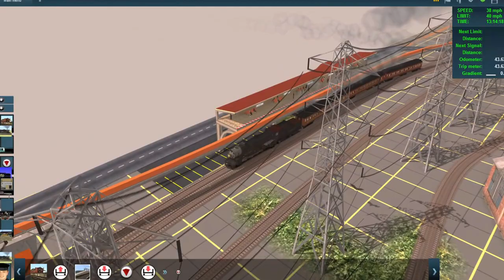TRAINZ 5 DEMO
THE E I R R
THE ELLIOT IMAGINATION RAIL ROAD
take a ride on THE PENNSYLVANIA LINES passenger  LIGHT 4-8-2 MOUNTAIN 1
THE SDJR FOWLER 7F CLASS 1 passenger
RIDE with THE N K V I MONORAIL TRS red